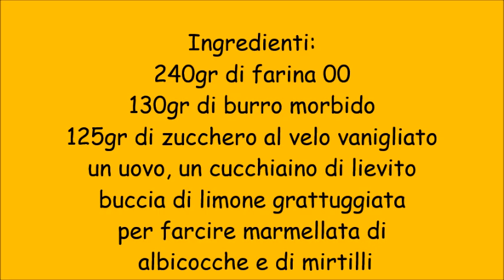Biscotti di Natale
biscotti natalizi
Ingredienti:
240gr di farina 00
130gr di burro morbido
125gr di zucchero al velo vanigliato
un uovo, un cucchiaino di lievito
buccia di limone grattuggiata
per farcire marmellata di
 albicocche e di mirtilli